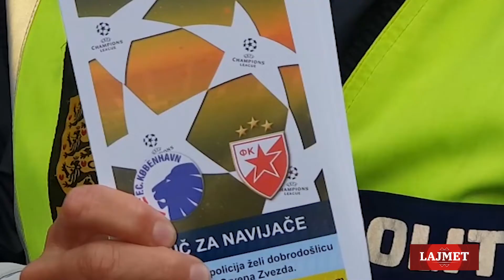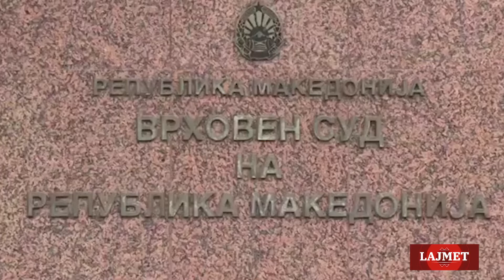"Lajmet" - ТВ Корени - 15.08.2019.